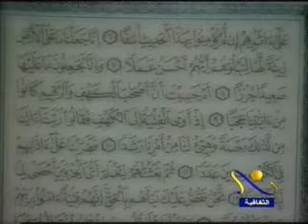الآيات 8:6 من سورة الكهف - أ.د محمد سيد طنطاوي شيخ الأزهر